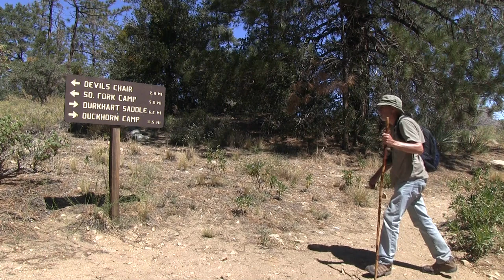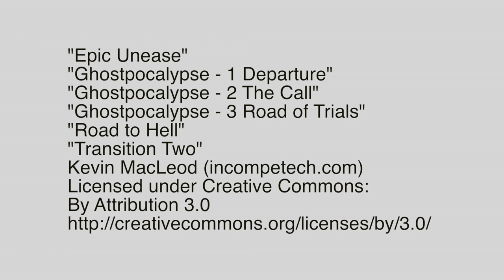Epic Unease at Devil's Punchbowl: Art Film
Note:  This video is closed captioned.  Touch the CC button to turn on/off captioning.  The captions translate to all languages.

My daughter and family introduced me to Devil's Punchbowl when I visited California last month.  It was formed by the collision of several earthquake faults and erosion.  It was awesome to hike the backcountry, but the area gave me a sense of unease.  The attached art film is an attempt to show what I was feeling.  I hope you like it.

Videography by Ken Kramm, 17 July 2014, Devil's Punchbowl, California, USA; Canon Vixia HF G10, Final Cut Pro X. Music: "Epic Unease", "Ghostpocalypse - 1 Departure", "Ghostpocalypse - 2 The Call", "Ghostpocalypse - 3 Road of Trials", "Road to Hell", "Transition Two" Kevin MacLeod (incompetech.com) Licensed under Creative Commons: By Attribution 3.0